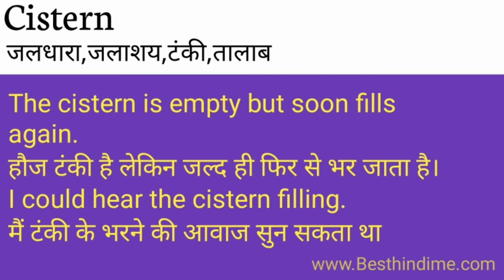Cistern Meaning in Hindi/Cistern का अर्थ या मतलब क्या होता है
Cistern meaning in Hindi
Cistern का अर्थ या मतलब क्या होता है
Cistern ka Matlab kya Hota hai
Cistern ka Hindi Meaning
Cistern explained in detail.